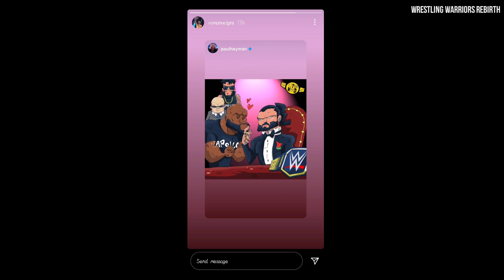Matt Hardy RETURNS To Impact, Roman Reigns NEW ALLIENCE, Taya Valkyrie In WWE, NXT/AEW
Important Topics Covered In Video ☟ ☟

1. Impact Wrestling Highlights Results
2. Matt Hardy Returns to Impact Wrestling
3. Taya Valkyrie done with Impact Wrestling
4. SmackDown Viewership This Week
5. Royal Rumble 2021 Poster
6. Roman Reigns Jokes Randy Orton's Mask
7. Roman Reigns & Apollo Crews Allince
8. WWE NXT Preview
9. AEW Dynamite Preview

Impact Wrestling 19 January 2021 Highlights Results:-

* Eric Young def. Rhino
* Good Brothers Confronted Chris Sabin, James Storm & Matt Hardy & Private Party
* Kimber Lee & Susan def. Jordynne Grace & Jazz
* Brian Myers def. Fallah Bahh
* Private Party def. Chris Sabin & James Storm

Thanks :)